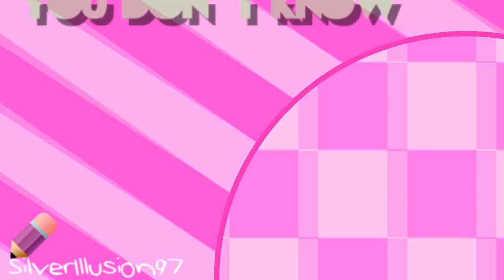|| What Makes You Beautiful FULL MEP || ~ Inazuma Couples ♥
Hey everyone! As promised, I'm uploading the full MEP! Sorry if it took me long, I had to go to my cousin's to render it, then back home to have dinner and then upload it... Well, one month of hardwork and patience and it's finally here!!!

Everyone did awesomely great! Participants, you were all amazing! I love each part so much! I've been watching the Full Mep 10 (perhaps more) times since I rendered it and before starting uploading it. A BIG THUMBS UP FOR ALL OF YOU!!! Be proud of yourselves and watch the MEP. Hope I'd get to work with you again :D

I also added a lil' signature for everyone, hope you'll like :3

For others, hope you'll like it. Please, rate and comment. And sub all those fantastic amv-makers:

Song: What Makes You Beautiful ♥
Artist: One Direction
[MEP for the month of August]